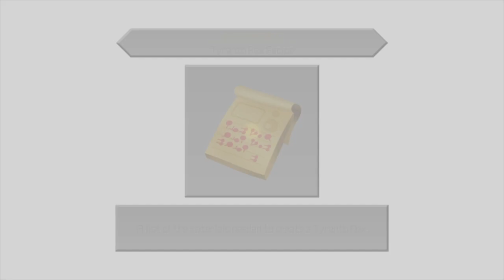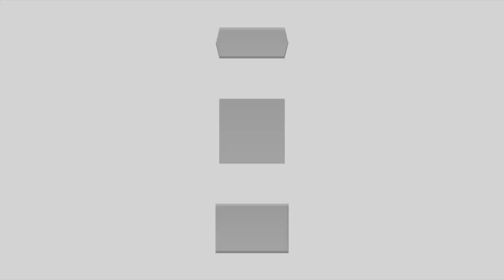All for one and one for all-Kingdom hearts dream drop distance #9